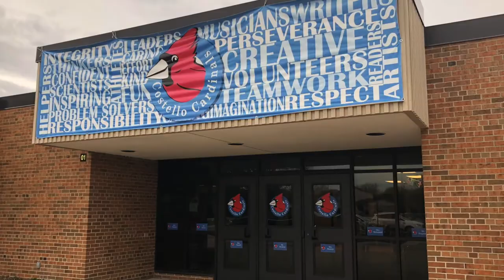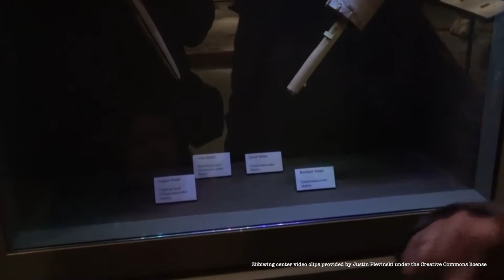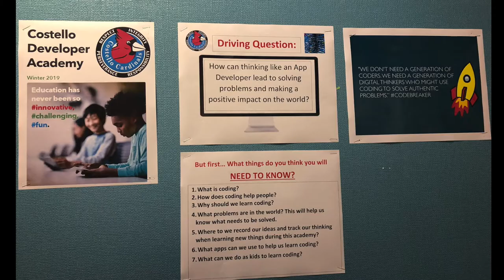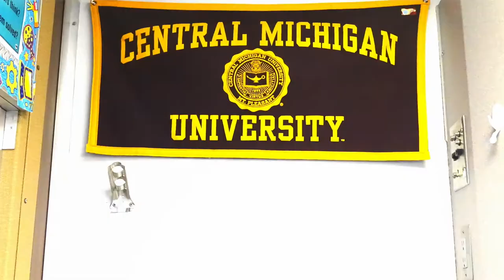Zachary Rondot - Central Michigan University Graduate, Teacher of the Year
We had the opportunity to interview with Mr. Rondot in April, 2019 to talk with him about how he uses technology and what the impact of CMU has on his career so far.  Mr. Rondot was holds a Bachelor's degree from Central Michigan University and also has his Master's degree in Educational Technology from CMU.

Mr. Rondot is currently a 4th grade teacher at Costello Elementary in Michigan. In 2019 he won both his school districts' teacher of the year award but also that of Oakland County Michigan.

You can find out more about Educational Technology at CMU at their blog @

You can find out more about CMU @  cmich.edu